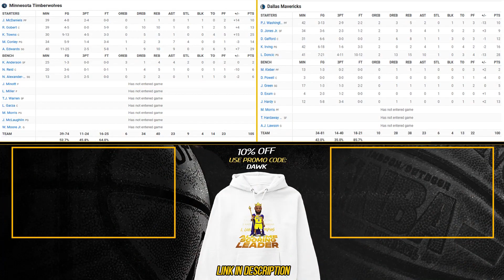Dallas vs Minnesota Game 4 Full Highlights |Nba Highlights.ballers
House of Nba highlights